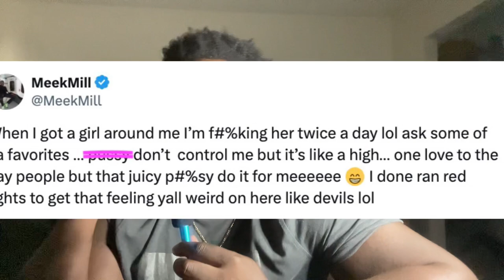THE DIDDY ALLEGATIONS (Explained by a dummy)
It’s not looking good for diddy watch this video if you don’t take news seriously

In this video, we delve into the recent allegations surrounding hip-hop mogul Diddy (Sean Combs) and the controversy that has rocked the entertainment industry. From accusations of misconduct to legal battles, the story surrounding Diddy is complex and continues to evolve.

Join us as we provide an in-depth analysis of the allegations, exploring the various perspectives and shedding light on the broader implications of this case. As the MeToo movement continues to shape conversations around accountability and justice, it's crucial to examine these allegations with a critical eye.

Timestamps:
0:00 - Introduction
0:48 - Background on Diddy (Sean Combs)
1:35 - Overview of the Allegations
3:10 - Response from Diddy and his Team
4:45 - Legal Ramifications and Investigations
6:20 - Impact on the Music Industry
7:55 - MeToo Movement and Accountability
9:30 - Conclusion and Final Thoughts